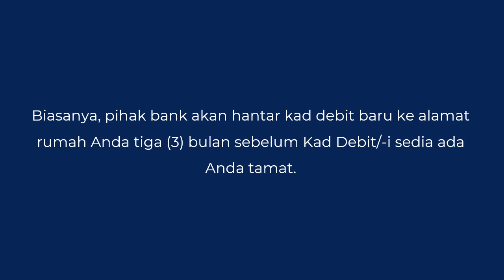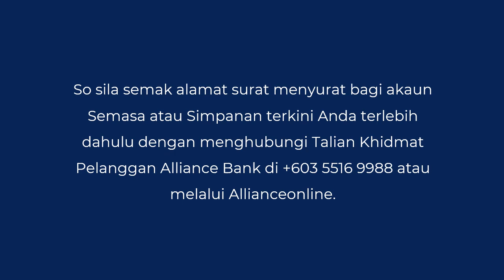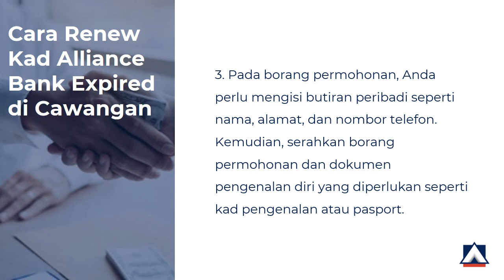Cara Renew Kad Alliance Bank Expired Tamat Tempoh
Anda nak tau camne nak renew kad Alliance Bank yang dah expired tamat tempoh? Meh kami tunjuk caranya. Pertama, Anda perlu pergi ke cawangan Alliance Bank yang terdekat. ikuti je step dalam video ni.